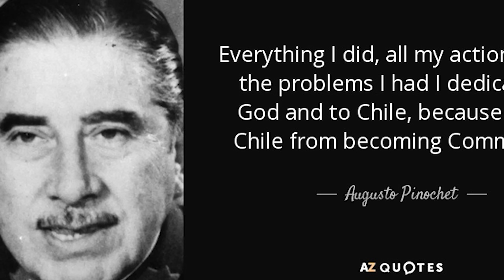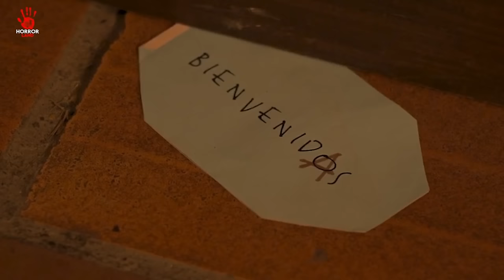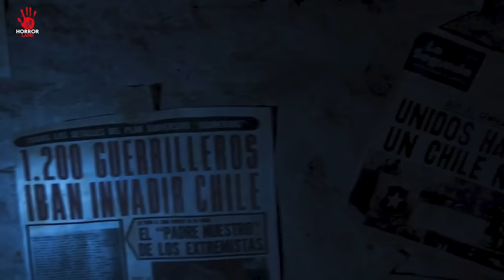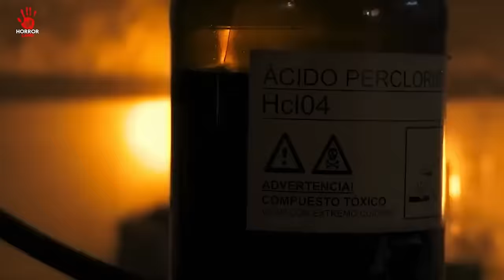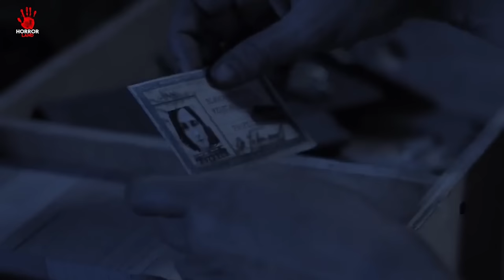4 Ladkiya Jinhe 2 Logo ne Buri Tarah se Kiya Tort*re || HORROR TORTURE MOVIE || EXPLAINED IN HINDI